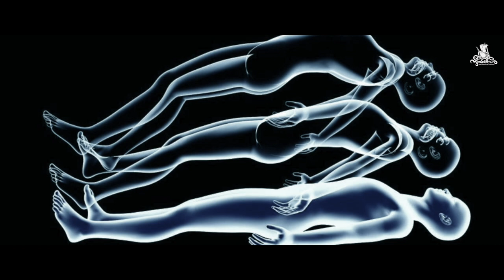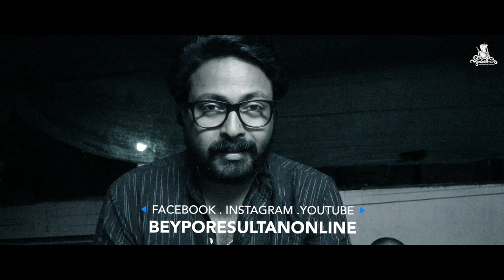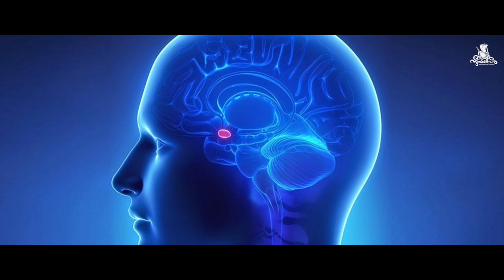😱HOW TO PRACTICE ASTRAL PROJECTION - MALAYALAM | REALITY BEHIND | DARKMODE ©BeyporeSultan Vlog 064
😱HOW TO PRACTICE ASTRAL PROJECTION - MALAYALAM | REALITY BEHIND

Vlog Details -
Vlog: 😱HOW TO PRACTICE ASTRAL PROJECTION - MALAYALAM
Location : BEYPORE
Shot Date : 22 JULY 2019
Concept : TALK VLOG | DECODING TRUTH
Support : Syamcocktails

Gears used -
Shot In : Canon 200D (18-55/55-250) | Nokia5
Microphone : Boya By-M1
Tripod(s): Amazon Basics | Joby Gorillapod 3K | SIMPEX
Machine : MacBook Pro
Softwares : FCP | Adobe Premiere | Adobe Photoshop | Adobe Soundbooth
Others : Brain, Voice, Me & Myself